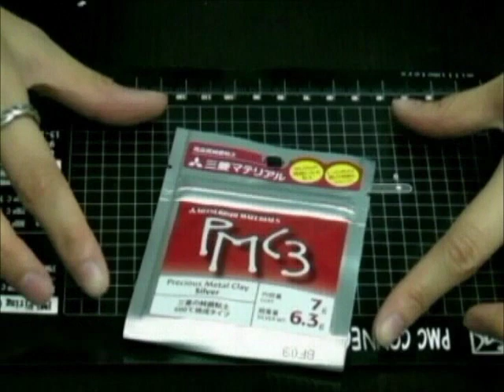NOV1 手作坊 - 埋口戒指教學 Silver clay ring making PART TWO